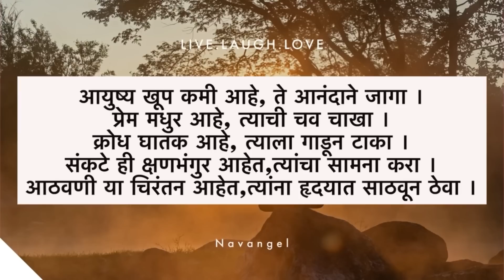आता घाबरून चालणार नाही🙏🏻 | Vlog 1062 | Marathi Vlog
My Interview-

100k celebration vlog

Vlogging on : iphone 13 pro

hungry_shoppers_jewels_saree